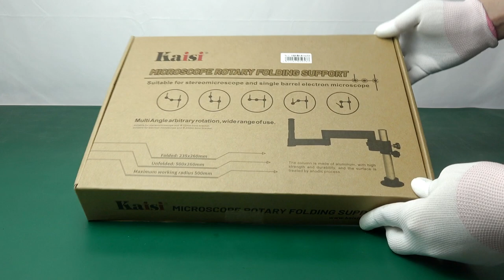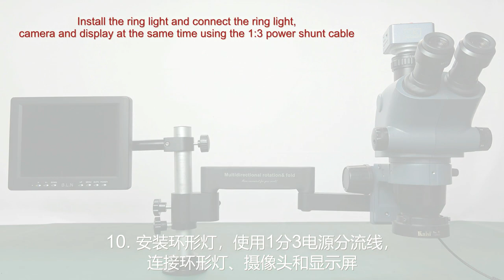Kaisi MRS-36565A Microscope folding swivel bracket set installation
*6.5X-65X
*Industrial Blue,with MRS stand
*Wide view
*Continuous Zooming
*Trinocular model
*Working distance:110mm